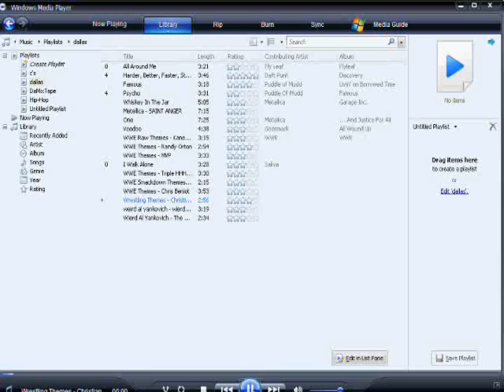Ichigo has come to reap the souls of the innocent